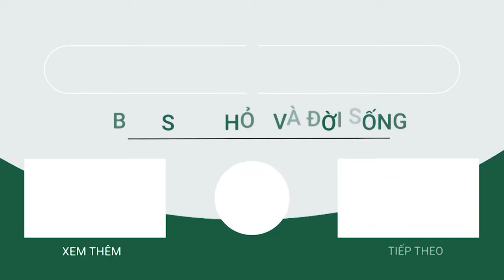Vụ Án Vạn Thịnh Phát: Hướng Dẫn Địa Phương Thi Hành Hành Án Ngay Khi Bản Án Có Hiệu Lực | SKĐS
SKĐS | Liên quan đến vụ án Vạn Thịnh Phát: Tổng cục Thi hành án dân sự đã chủ động chỉ đạo cơ quan thi hành án dân sự địa phương, tới đây là Cục Thi hành án dân sự TP.HCM xây dựng kế hoạch chi tiết, bố trí nguồn lực, cử cán bộ hướng dẫn  địa phương thi hành án ngay khi bản án có hiệu lực pháp luật.

Mời quý vị và các bạn xem thêm: Nam Thanh Niên Dùng Dây Nịt Sát Hại Bạn Gái Trong Phòng Trọ Sau Mâu Thuẫn Tình Cảm